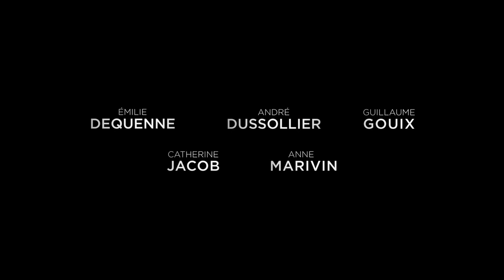A Casa Nostra - Un film di Lucas Belvaux | Trailer Italiano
A Casa Nostra Trailer Italiano Ufficiale: un film di Lucas Belvaux con Émilie Dequenne, André Dussollier, Guillaume Gouix, Catherine Jacob, Anne Marivin, Patrick Descamps, Charlotte Talpaert.